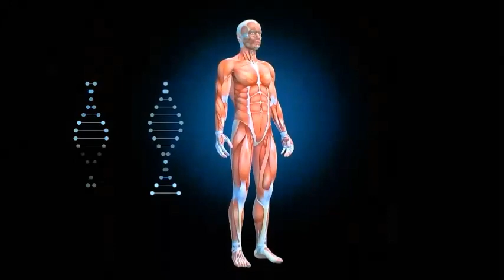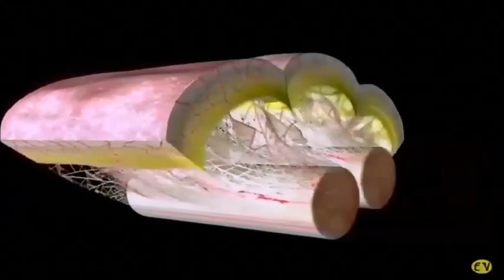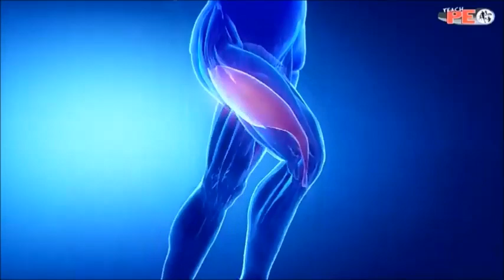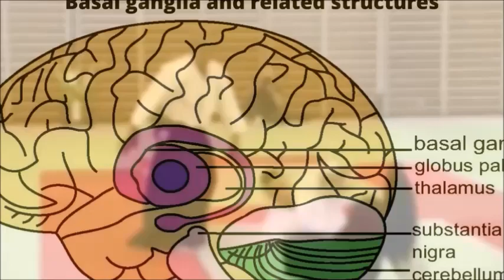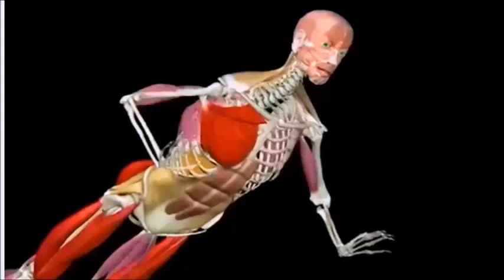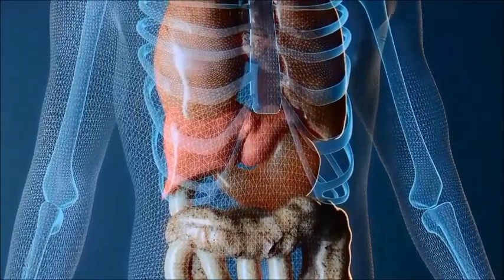Aikido and body control. The right tension and balance system.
We have seen the importance of breathing in Aikido and its relationship with the body and with the mind.
Let us now see in more detail the importance of the physical body and its function in our martial practice.

Text and production: Seiki Giacobone.
Narration: Philip.